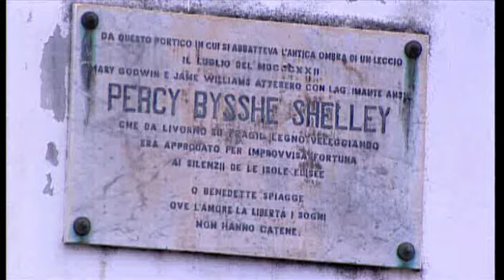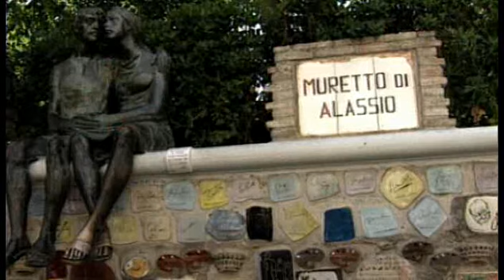LIGURIA - Opera Unica (FR)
Copyright Rai Trade